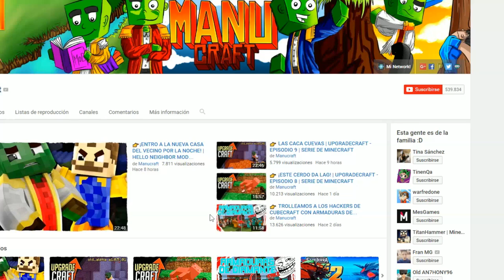👉 PEPPA PIG FRANCOTIRADOR EN MINECRAFT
Peppa Pig consigue un rifle francotirador en Minecraft. ¿Será capáz de sobrevivir?